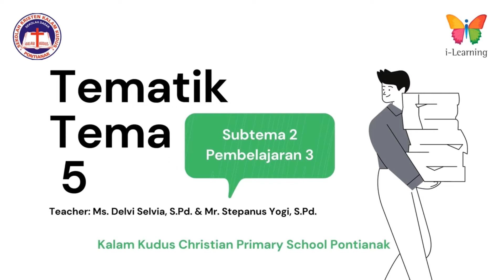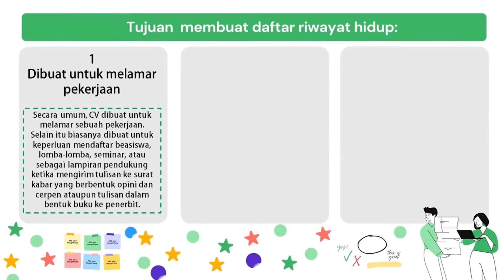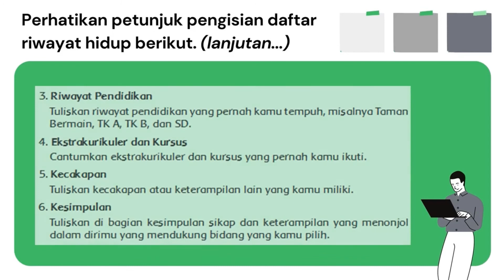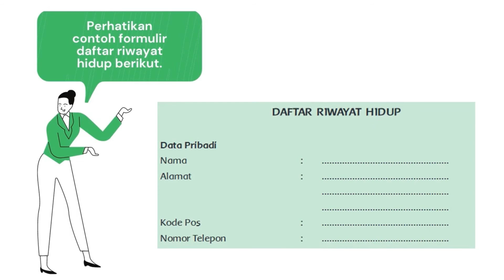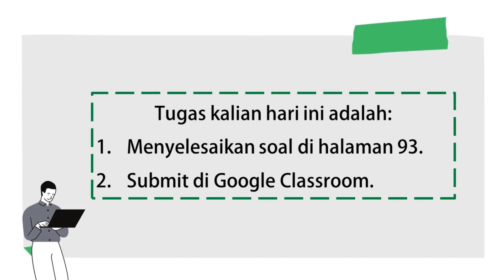PELAJARAN TEMATIK KELAS 6 TEMA 5 SUBTEMA 2 PEMBELAJARAN 3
Teacher:
Ms. Delvi Selvia, S.Pd.
Mr. Stepanus Yogi, S.Pd.